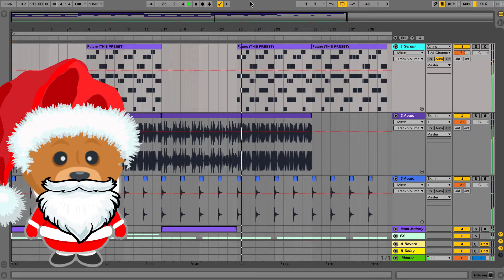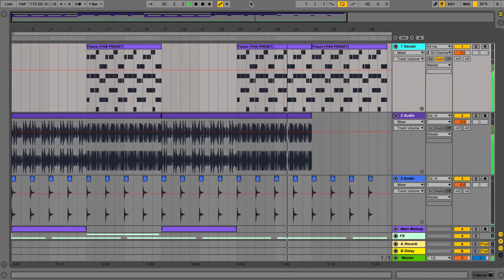Nice Future Bass Preset For Serum!